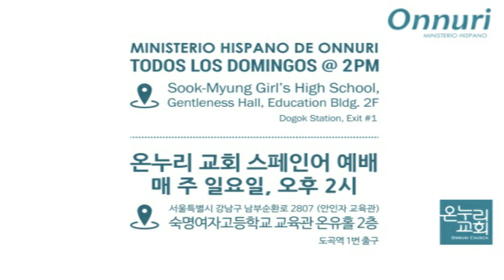¿Qué será el mañana? (Santiago 4:13-15)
Sermón de Fin de Año
Iglesia Hispana Misionera de Seúl
Ministerio Hispano de Onnuri